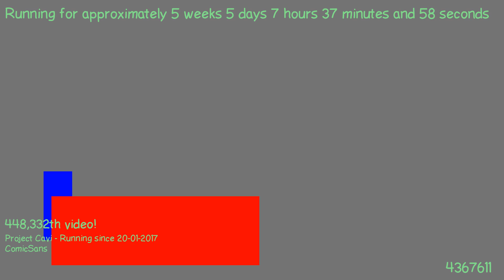1488433334 - Webdriver Cavi - H2